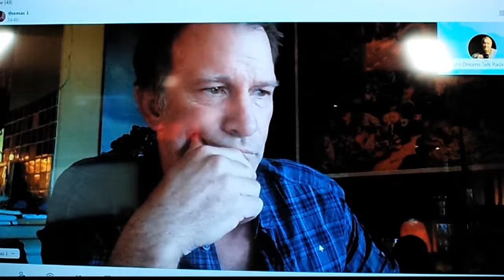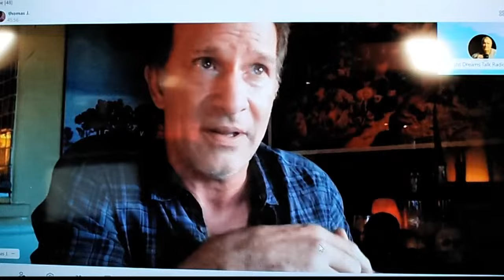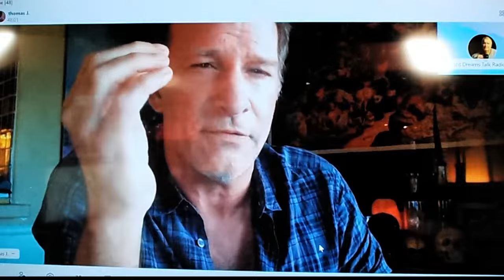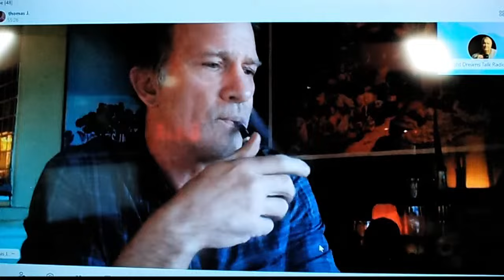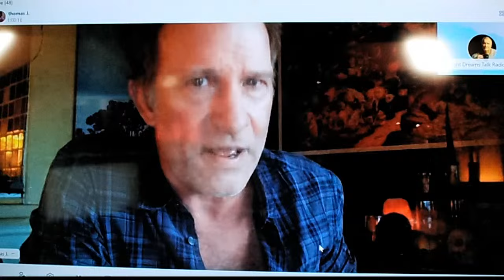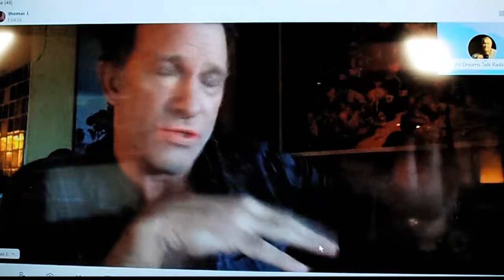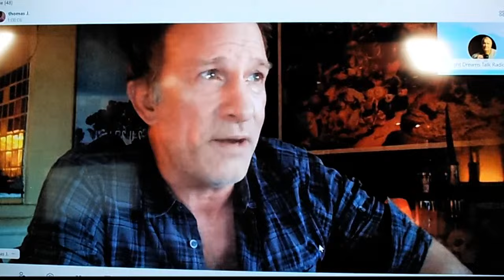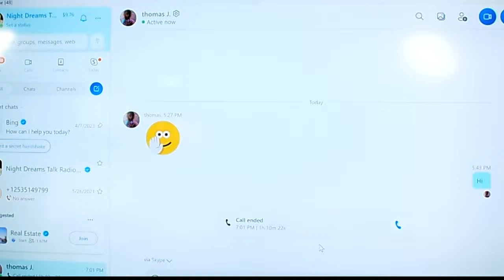Humans Guide To Visiting Aliens Actor Thomas Jane / Time Travel Andrew D Basiago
Thomas Jane is an actor, director and producer working in Tinseltown for over 25 years. He is a triple Golden Globe nominee for the comedy series HUNG and has starred in such classic genre films as THE MIST, DEEP BLUE SEA, and THE PUNISHER. He directed and starred in the hit sci-fi series, THE EXPANSE.

Jane won critical acclaim for his role as New York Yankee baseball legend Mickey Mantle in HBO’s 61*.His credits include BOOGIE NIGHTS and Stephen King’s 1922. Thomas Jane’s production company, Renegade Entertainment, has been prolific since launching in late 2019.

Thomas Jane recently completed his non-fiction book, A Human’s Guide to Visiting Aliens.  A combination of cutting edge scientific insight, exo-speculation and an incisive, unflinching review of the human condition makes A Human’s Guide indispensable for ufologists, futurists, humanists - anyone with a keen interest in the human animal and where we may or may not be destined, as individuals, as a society, as a species.

TJ’s PRESENTATION AT CONTACT IN THE DESERT

Humanity vs Visiting Aliens: a collision of worlds. The existence of visiting aliens completely transform our understanding of the universe, of consciousness and physics, of good and evil, of life itself.  But we can only understand our visitors through the lens of our western worldview - this set of rules, manners, customs, money, language and myths that make up modern civilization. Defining the warp and curve of that lens is crucial if we are to grasp who visiting aliens really are - and what they might want.
By studying humans and their civilization, aliens could be playing the long game of discovering our vulnerabilities and gradually taking us down from within, with little to no destruction to our biosphere and our land. Alternatively, aliens could be here to help us navigate the treacherous road ahead, to elevate our species to a new level of consciousness and being - or - perhaps they are mere observers; these are, after all, interesting times.
What we can learn about them may be limited - but what aliens have to teach us about ourselves may be revolutionary. The most powerful tool aliens may have to offer is not free energy or antigravity, but the ability to see our reality through the lens of an all-seeing alien eye.

Gary's Night Dreamers Talk Radio Brings to you the very best in alternative talk radio, Wednesday through Friday Starting 7pm Pacific 10pm Eastern.

We Are Always Looking For Great Guest!